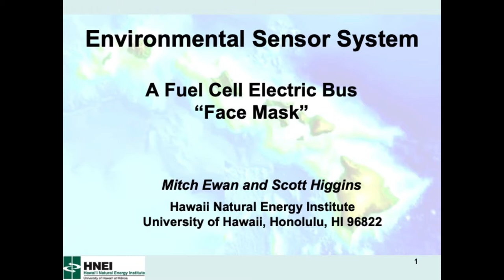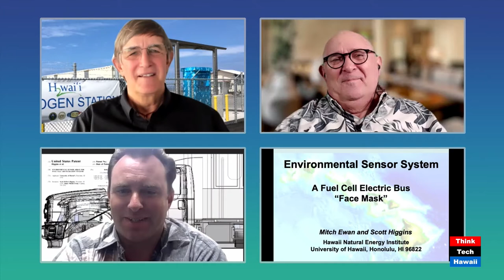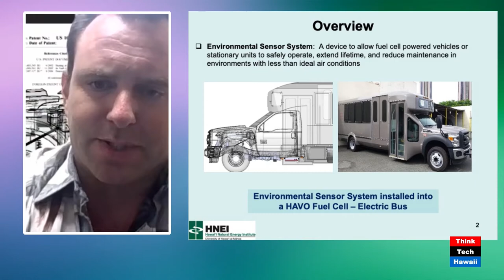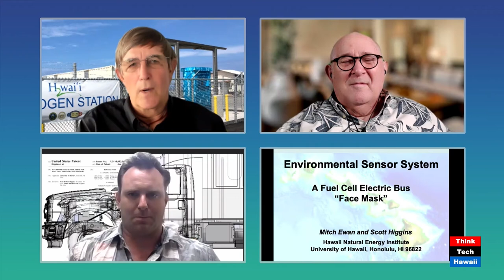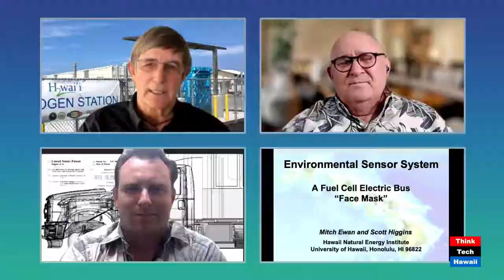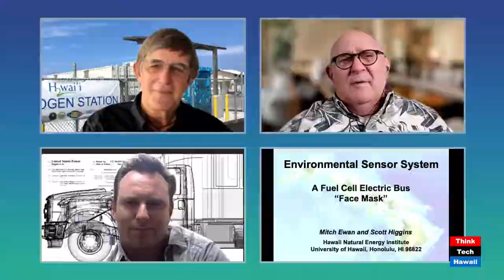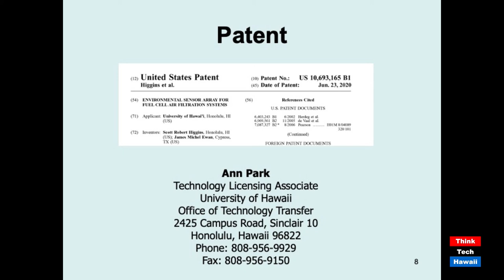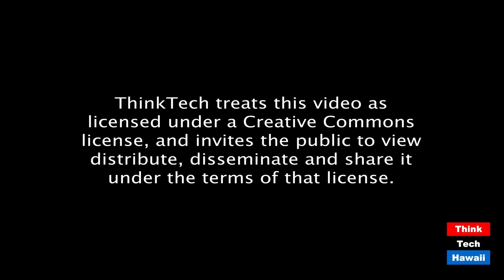Fuel Cell Electric Bus 'Face Mask' (Hawaii: State Of Clean Energy)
HNEI Air Filter Decarbonizes Transportation. The hosts for this episode are Mitch Ewan and Jay Fidell.  The guests for this episode are Scott Higgins and Peter Rosegg.

HNEI has patented an air filtration system (Environment Sensor Array) that will protect Zero Emission Fuel Cell Electric Bus (FCEB) fuel cell power systems from airborne contaminants.  This will improve the reliability and operational performance of the buses, and save maintenance costs.  The system has been installed on two Big Island Fuel Cell Electric Buses.